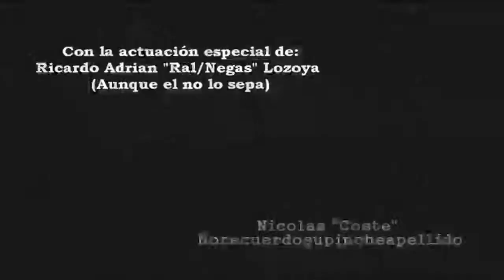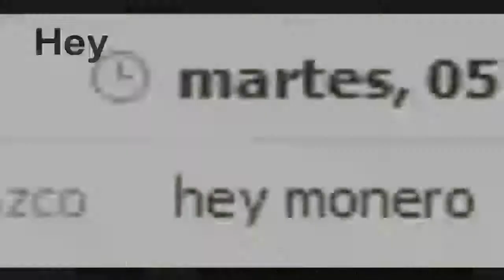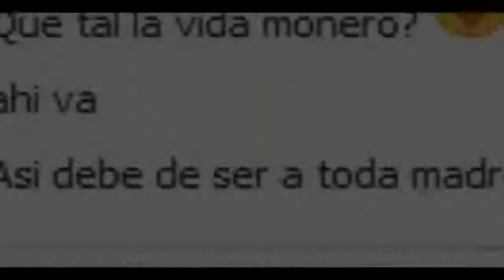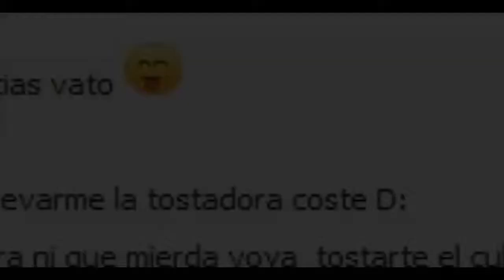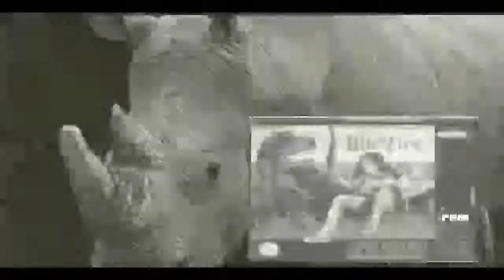Negas y yo: La pelicula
Una producción que llevo mas de 6 años llevarse a cabo!